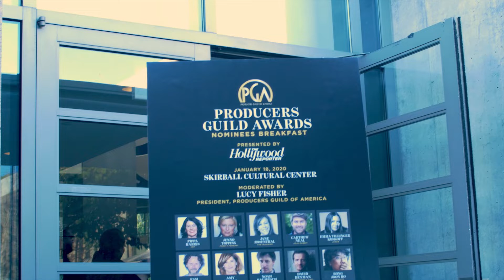Tackling The Themes of "Joker" and Producing Alongside Todd Phillips - Emma Tillinger Koskoff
Emma Tillinger Koskoff discusses her film "Joker" at the 2020 Producers Guild Awards. "Joker" was nominated for the Darryl F. Zanuck Award for Outstanding Producer of Theatrical Motion Picture.